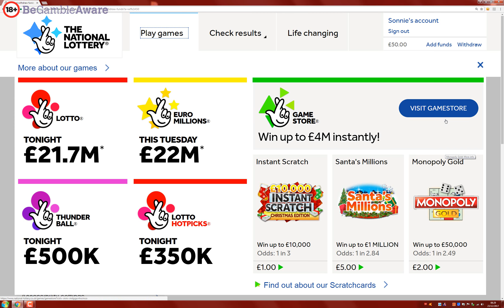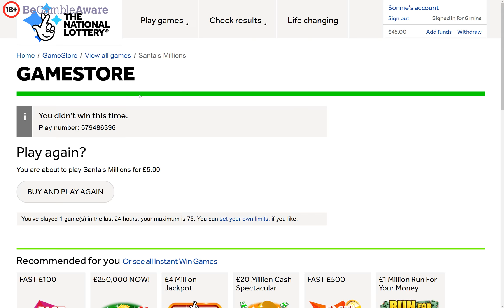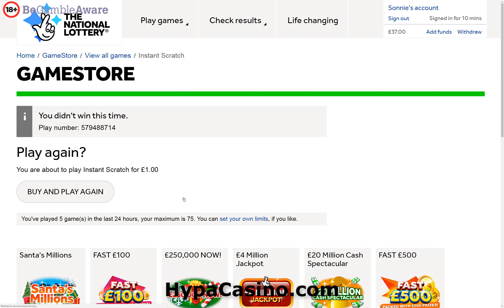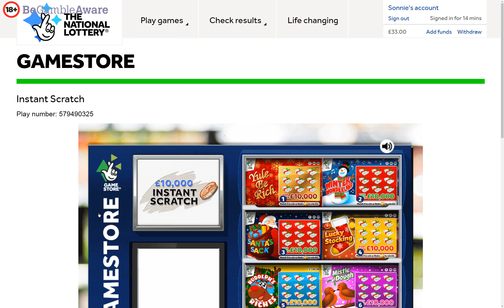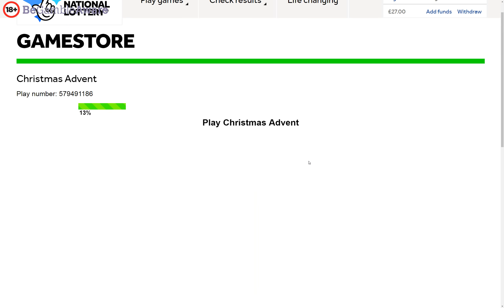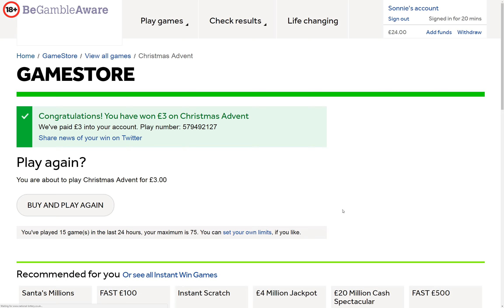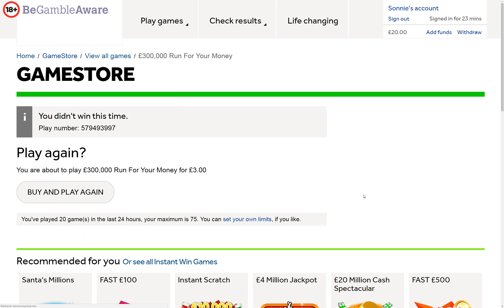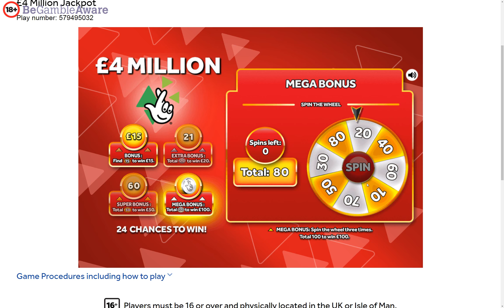Online Scratchcards Episode 4 Merry Xmas To All